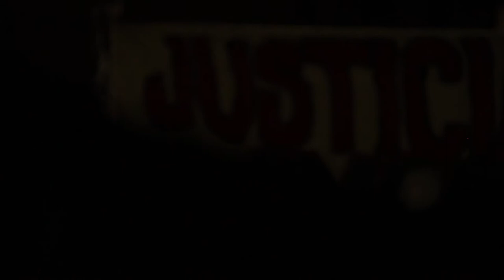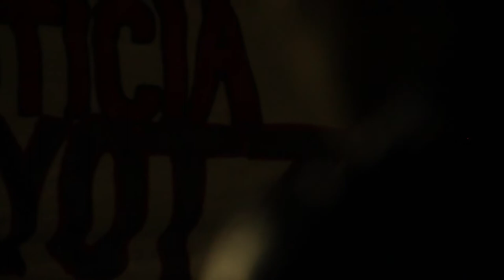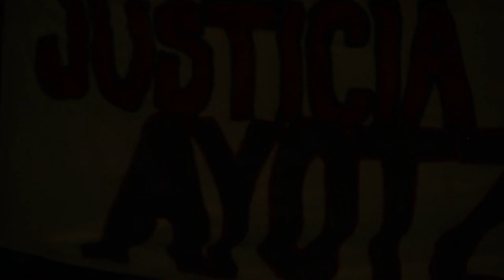Samir Tetela 2015 Febrero